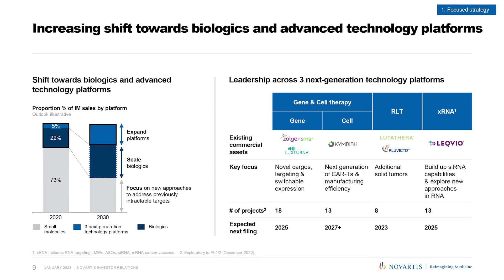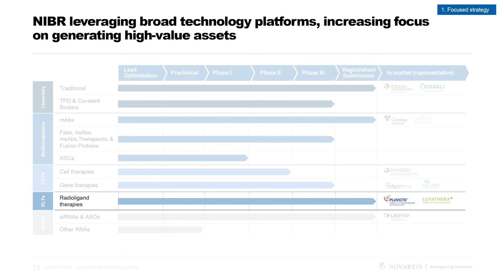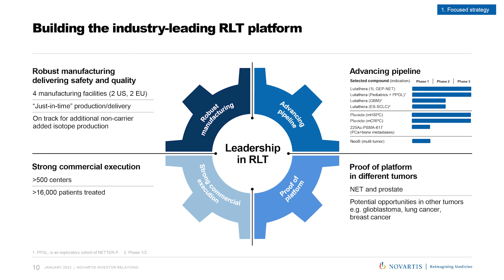What is the Novartis next generation Technology Platforms strategy?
Novartis’s next generation Technology Platforms strategy was outlined to investors by our CEO, Vas Narasimhan.

Our new strategy provides a focus on five technology platforms – highlighting an increasing shift towards biologics and advanced technology platforms. We will shift towards both biologics and advanced technology platforms and build leadership across three next-generation technology platforms: xRNA, Radioligand, and Gene and Cell Therapy.

0:00
0:14 Advanced technology platforms
0:33 Gene therapy
0:53 Cell therapy
1:25 Radioligand therapy

JP Morgan Healthcare Conference
Event Date: January 9, 2023